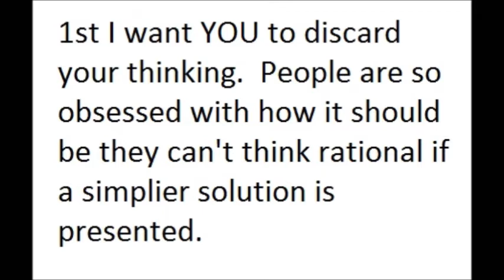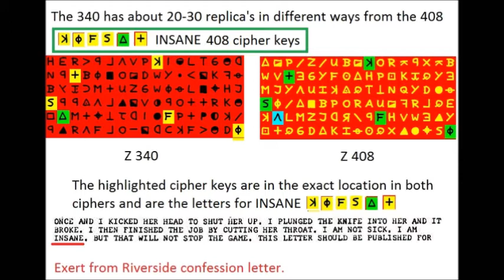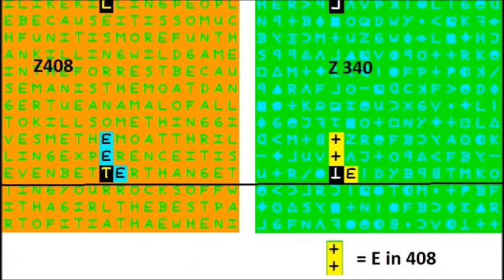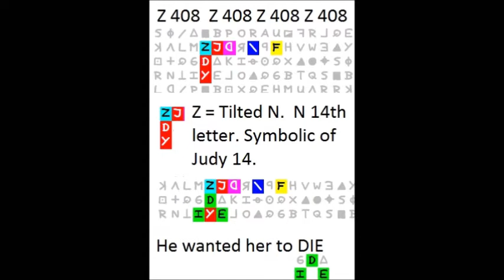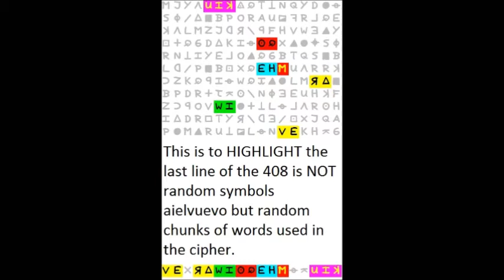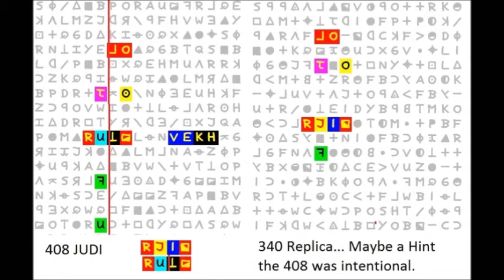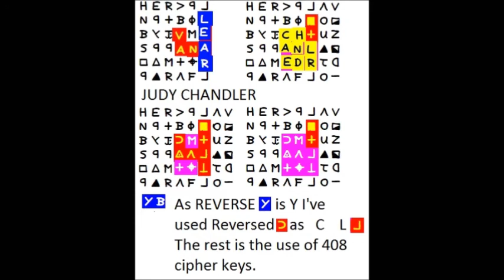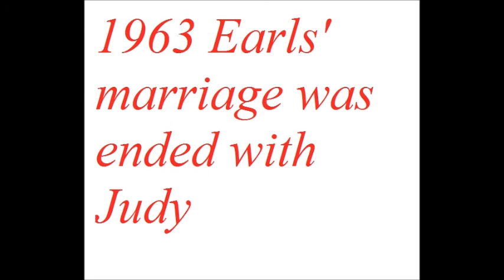340 Cipher SOLVED! Zodiac Killer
If you are patient it's worth a watch to the end. Then you'll see.